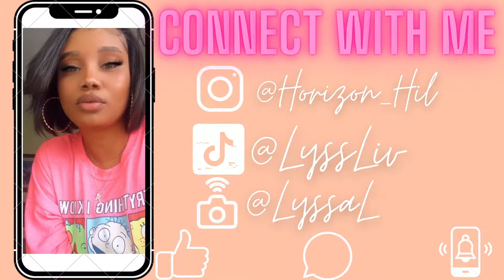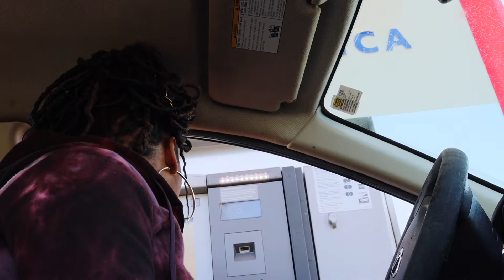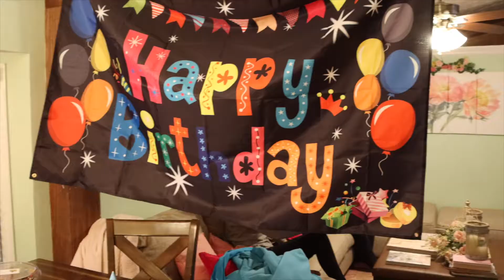FIRST VLOG OF 2022!| WHOSE BIRTHDAY IS IT ANYWAY?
Im excited to bring y'all a lot of new content this year! This is just a quick vlog of the birthdays of the ppl LOVE!